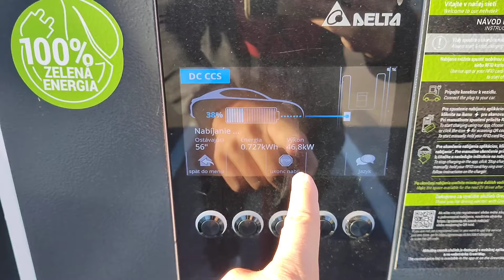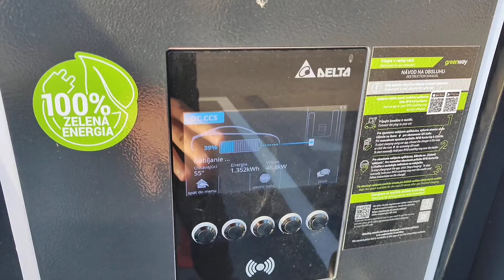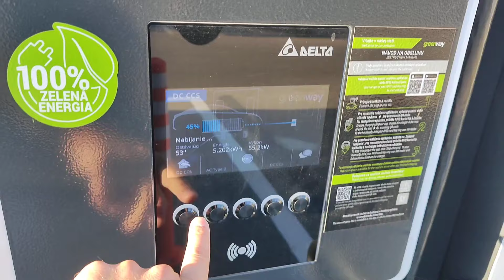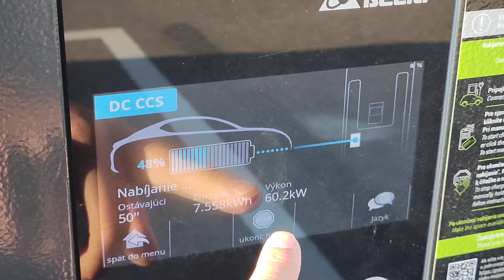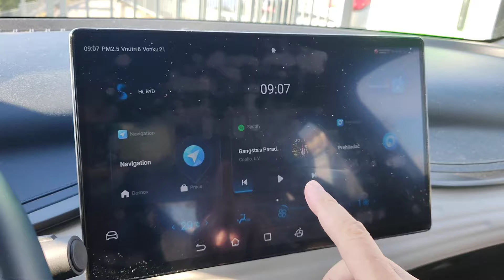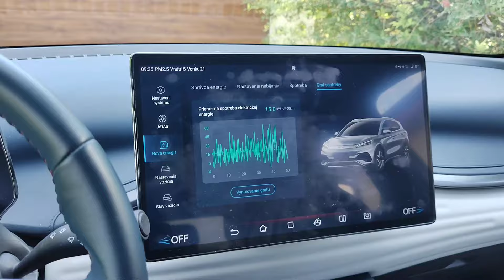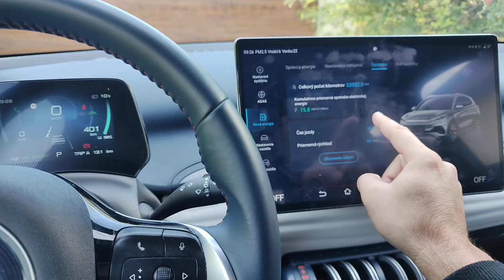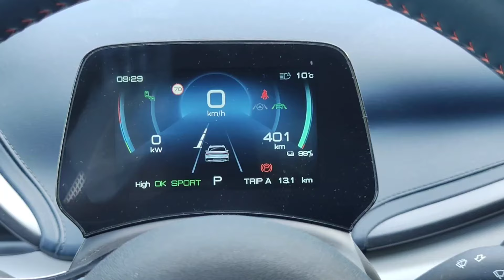0 C nabíjanie po chladnej noci BYD Atto 3 Design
Prvýkrát otestované rýchlo nabíjanie po chladnej noci kde auto pred nabíjením prešlo zo zapnutým kúrením 25 km a následne bolo pripojené na rýchlonabíjačku. Výkon nabíjania nie je zlý no ostal som mierne sklamaný pretože som očakával že to vybehne aš na 90 kW čo je maximálny výkon nabíjania tohoto auta.